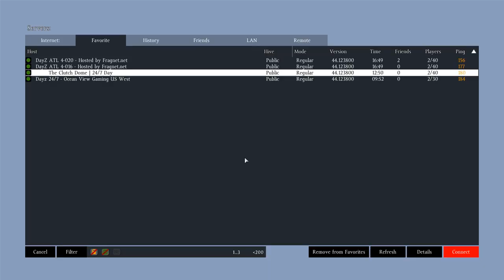DayZ Romania Ep 41